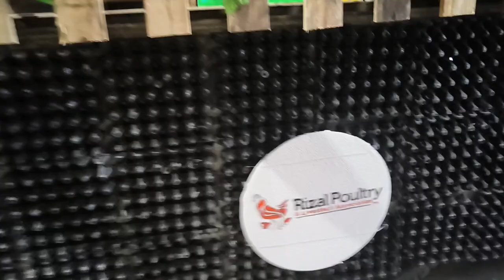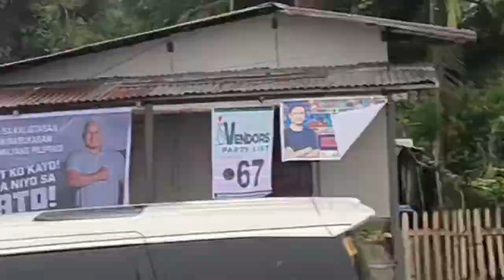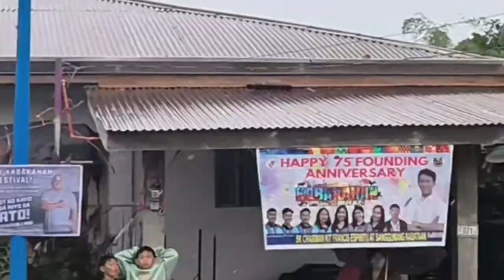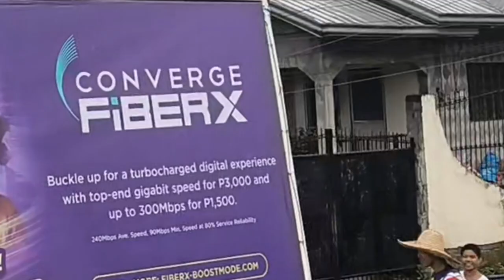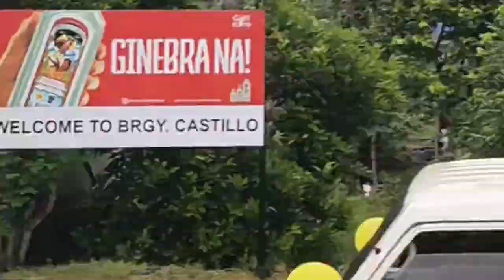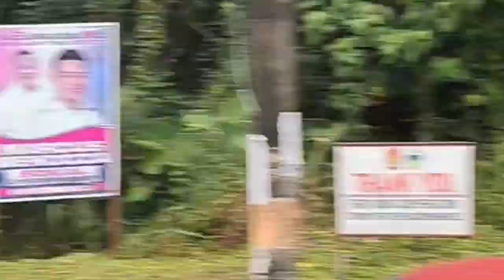Diwata Spotted Sa Kabakahan Festival